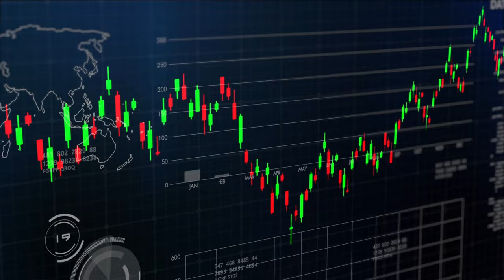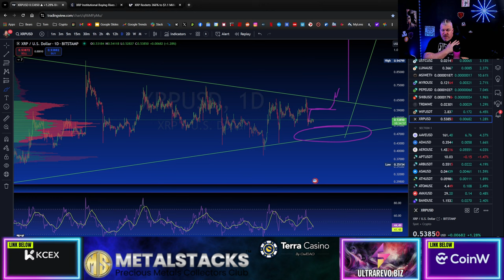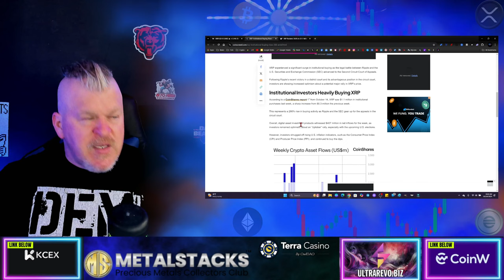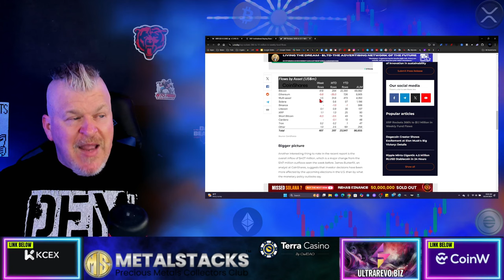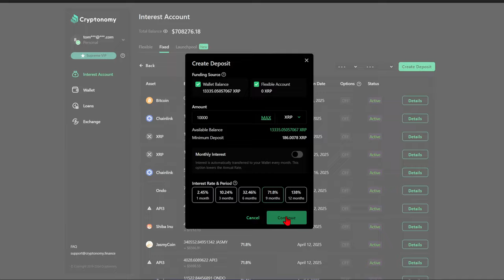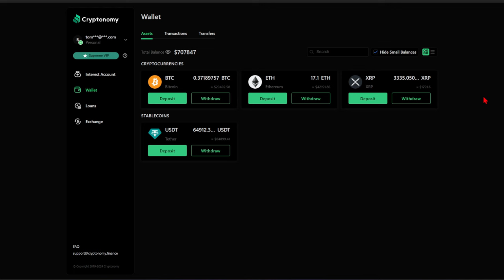XRP to $25 is getting VERY REAL!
CRYPTO WALLETS
🪙 ERC-20 Wallet: 0xD507c4eEf733dfC3AB7A145b0367a867a6C45e0C
🪙 BTC Wallet: bc1qsu5c76jkw08a0eqkfkzgcfya99vle3kxe93a3u
🪙 Solana Wallet: FKQssfYgC2qrENwG2cyJyqH7hEYxFWH149zFrGx5Tuj8
🪙 Terra Luna Wallet: terra1ecl4l7yp5cqzgl0hdrlxp8lwjrr6epdv43scsc